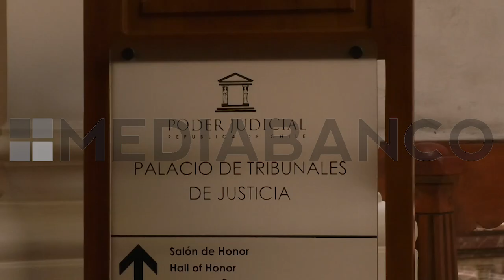5 MINUTOS DE NOTICIAS 06 DE DICIEMBRE | MEDIABANCO